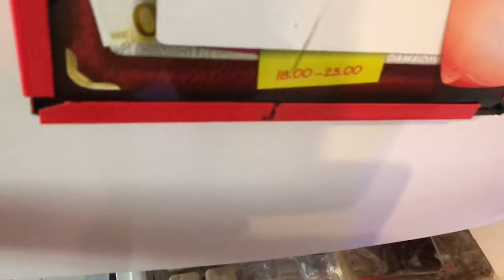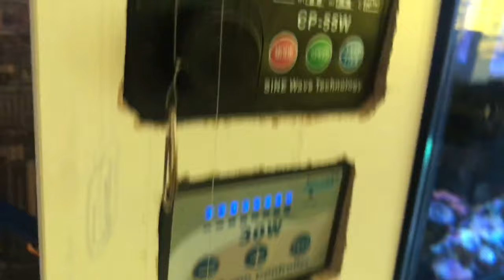Кормление кораллов | Морской аквариум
Кормление рыб, креветок и кораллов) Чем? Как? Сколько? И когда?)